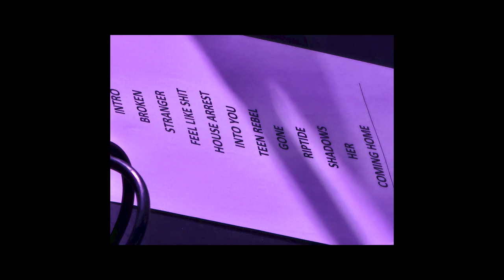The Haunted Youth at La Maroquinerie, Paris, France 10 octobre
Intro
    Broken
    Stranger
    "I Feel Like Shit and I Wanna Die"
    "House Arrest"
    "Into You"
    "Teen Rebel"
    Gone
    Riptide
    Her
    "Coming Home"